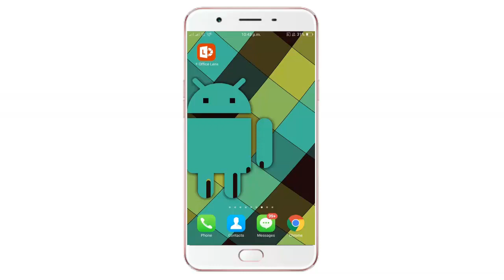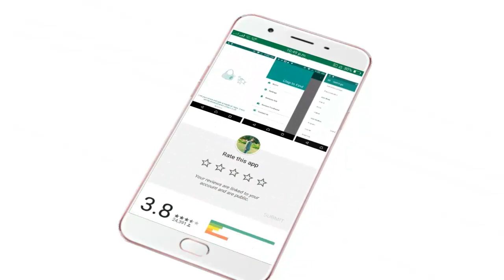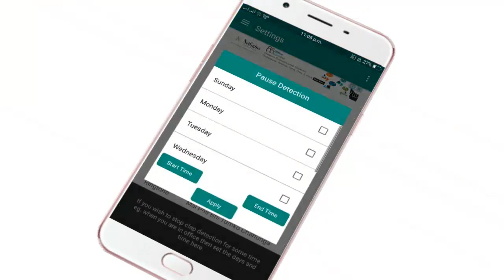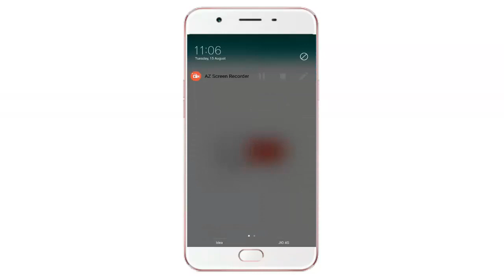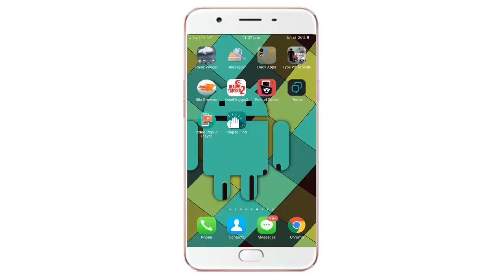ताली बजाते ही आपका मोबाइल बोलेगा मैं यहाँ हूं